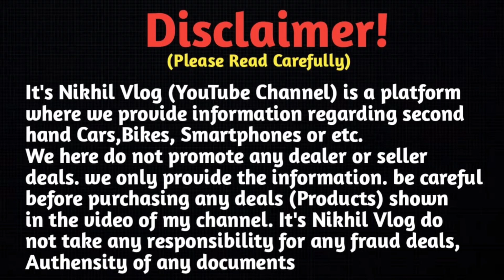Second Hand Mobile Shop Asansol West Bengal || Jiger Telecom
🏠SHOP ADDRESS :- Ahmed Nagar , Behind Burnpur Bus Stand ( W.B )

SHOP NAME : JIGER TELECOM